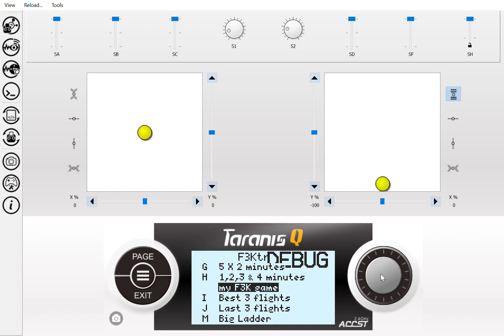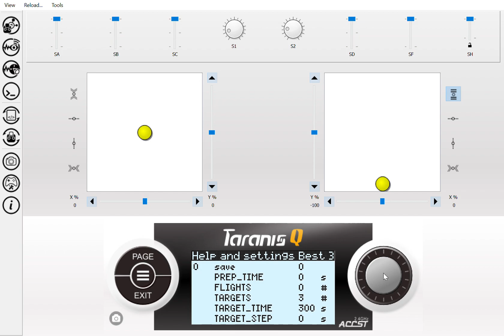JustFly F3K Training App Customise Task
How to change your tasks to your preferences in the F3K training app.

The new 2020 tasks list will be made available somewhere in december 2019.